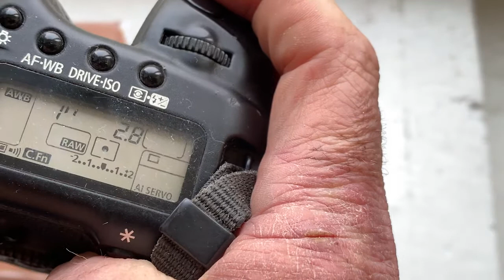Одуванчик Лушникова Canon. (Для Алексея Т.)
Одуванчик Лушникова Canon.
Для T2-Canon
Для заказа и покупки пишите на почту: